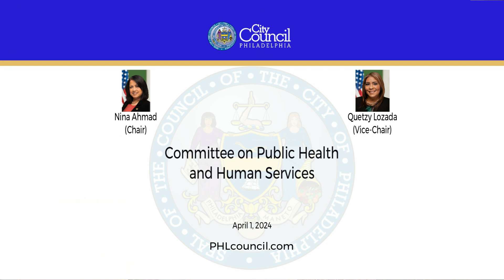Committee on Public Health and Human Services 4/1/2024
Committee on Public Health and Human Services April 1,2024